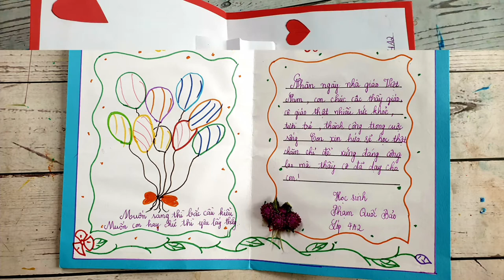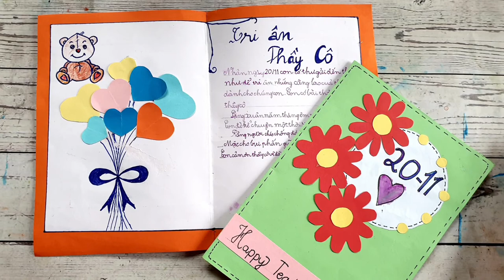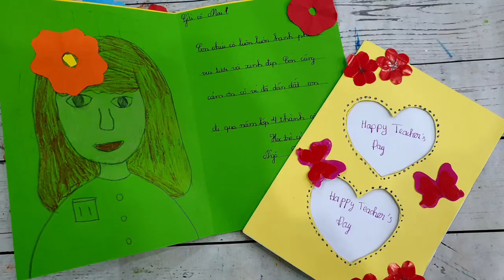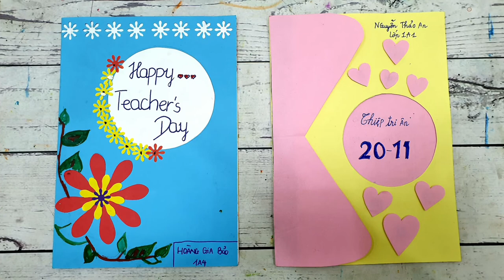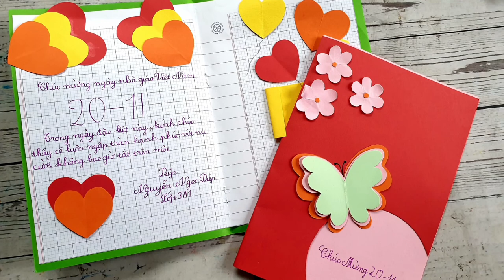Tổng Hợp Các Mẫu Bưu Thiếp 20/11 Đẹp Của Học Sinh Trường Tiểu Học Xuân Nộn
Tổng Hợp Các Mẫu Bưu Thiếp 20/11 Đẹp Của Học Sinh Trường Tiểu Học Xuân Nộn dành tặng các thầy cô giáo nhân dịp ngày nhà giáo Việt Nam 20/11